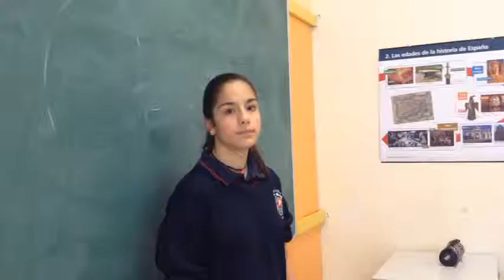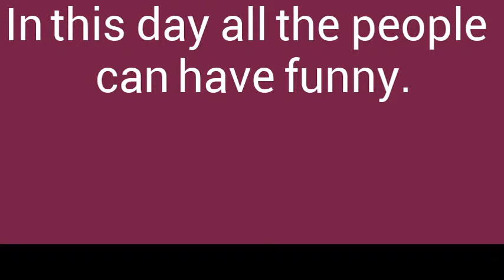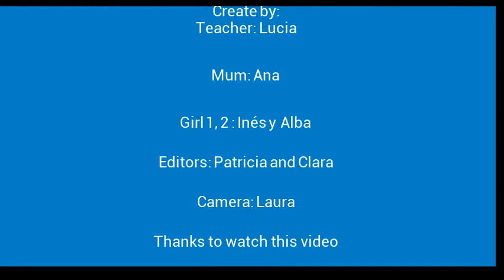Open Doors 2015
Inés, Alba, Lucía A, Ana, Patricia, Clara y Laura (6ºD Primaria)